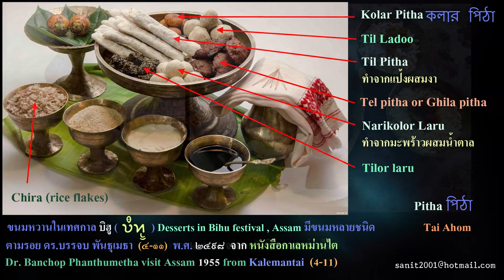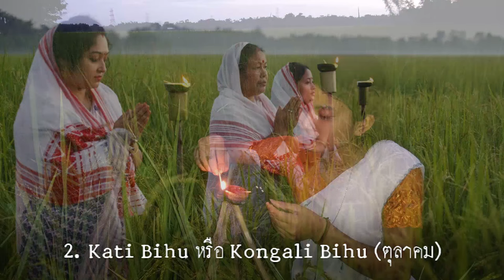เล่าเรื่องไทอาหม Tai Ahom # 7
ไม่มีใครรู้หรือมีหลักฐานว่าบิฮูใครเป็นคนคิด มีต้นกำเนิดจากไหน รู้แต่ว่า ครั้งแรกที่การเต้นบิฮูปรากฏขึ้นในดินแดนรัฐอัสสัมคือในสมัยของ เสือคลั่งฟ้า หรือ พระเจ้ารุทรสิงห์ กษัตริย์แห่งอาณาจักรอาหม ในราวค.ศ. 1694 หรือ พ.ศ. 2237 ช่วงเริ่มฤดูกาลเพาะปลูกหรือ Bohag Bihu (หรือ Rongali Bihu) เครื่องดนตรีที่ใช้ในการเต้นบิฮู จะเป็นเครื่องดนตรีขนาดเล็กที่ใช้ติดตัวได้ เพราะผู้ชายจะต้องเต้นและร้องไปด้วยในขณะที่เล่น
 เครื่องดนตรีมี 8 ชนิดคือ
1. โดล Dhol กลอง 2 หน้าที่ฝั่งหนึ่งใช้ไม้ตี อีกฝั่งใช้มือตี
2. ตัล Taal ฉาบ
3. เปเปอ Pepa ปี่เขาควาย
4. โตกา Toka อุปกรณ์ใช้เคาะทำจากไม้ไผ่
5. บานฮี Baanhi ขลุ่ยไม้
6. ซูตูลี Xutuli ขลุ่ยดินเผา
7. โกโกนา Gogona เป็นเครื่องดีดโดยใช้ปากคาบ ลองฟังวิธีการเล่นครับ
8. โคล Khol กลอง 2 หน้าที่ใช้มือและนิ้วในการตีทั้ง 2 ด้าน
 Bihu มี 3 ประเภท คือ
1. Bohag Bihu หรือ Rongali Bihu,
2. Kati Bihu หรือ Kongali Bihu ฉลองในเดือนตุลาคม
3. Magh Bihu หรือ Bhogali ฉลองในเดือนมกราคม
             1) โบแฮก บิฮู (Bohag Bihu) หรือ โรนกะลี บิฮู (Rongali Bihu) เป็นเทศกาลเฉลิมฉลองในรัฐอัสสัมทางภาคตะวันออกเฉียงเหนือของอินเดีย ถือเป็นเป็นจุดเริ่มต้นปีใหม่ของรัฐอัสสัม เพื่อต้อนรับฤดูใบไม้ผลิ เป็นสัญลักษณ์การเริ่มต้นวันแรกของปีปฏิทินระบบสุริยะ ตรงกับวันที่ 15 เมษายน เป็นกิจกรรมร่วมกันโดยประชากรของรัฐอัสสัมโดยไม่คำนึงถึงศาสนาหรือภูมิหลังของพวกเขา เป็นการส่งเสริมการเฉลิมฉลองของความหลากหลายของกลุ่มชนในอัสสัม
          วันแรกของบิฮู เรียกว่า โกรู บิฮู (Goru Bihu) หรือบิฮูวัว (Cow Bihu) วันนี้จะทำความสะอาดให้กับวัว ทาตัววัวด้วยขมิ้น มีการประดับประดาและบูชาวัวซึ่งจะทำในวันสุดท้ายของปีเก่า (วันที่ 14 เมษายน) เพื่อขอให้วัวมีสุขภาพดีและเป็นแรงงานที่ดีต่อไปก็ถอดเชือกเก่าที่คล้องคอผ่านออกไปทางขาและสวมเชือกใหม่ให้ วัวถูกปล่อยให้เดินเล่นเป็นอิสระทั้งวัน
          พิธีกรรมดังกล่าว แสดงให้เห็นถึงความเคารพวัวในฐานะพาหนะของพระศิวะที่เรียกว่า นนทิ และในฐานะที่ได้ช่วยเหลือเกษตรกรในการประกอบอาชีพเกษตรกรรมดังนั้น ก่อนการเริ่มต้นปีใหม่ เกษตรกรชาวอัสสัมไม่ลืมที่จะแสดงความรัก ความเคารพต่อวัวซึ่งเป็นสัตว์มีพระคุณก่อนการรื่นเริงอื่นๆ ที่จะตามมาภายหลัง
 วันถัดมาเป็นวันของมนุษย์คือ มานุฮ บิฮู (Manuh Bihu) ตรงกับวันที่ 15 เมษายนซึ่งเป็นวันขึ้นปีใหม่ มีการนำของขวัญซึ่งเป็นผ้าพันคอที่ทอด้วยฝ้ายสีขาวแดง ลวดลายต่างๆ หรือผ้าฝ้ายทอผืนขนาดผ้าเช็ดหน้าเป็นของขวัญที่มอบให้กันไปอวยพรผู้ใหญ่และญาติมิตร เด็กๆสวมเสื้อผ้าชุดใหม่ มีการเต้น รำ ร้องเพลงฮุโซรี (Husori)  กินอาหารที่ทำขึ้นเฉพาะเทศกาล คือหมูสามชั้นผัดใส่ฟักและขมิ้น ยำไข่มดแดง หรือผัดไข่มดแดงกับไข่ ดื่มเหล้าที่ทำจากข้าว (ทำเอง) ในแก้วทองแดง ไปแต่ละบ้านทานและดื่มพอเป็นพิธีเพราะทุกบ้านจะมีอาหารและขนมไว้ต้อนรับ อวยพรกันอย่างสนุกสนานมากรายละเอียดของการฉลองจะแตกต่างกันไปในแต่ละกลุ่ม
 การเต้นรำในเทศกาลบิฮู มีการแสดงดนตรีประกอบการเต้นรำที่มีลักษณะเฉพาะที่ต้องได้รับการฝึกฝนมาเป็นอย่างดี ผู้หญิงใส่เสื้อสีแดงและนุ่งส่าหรีทำด้วยผ้าไหมสีกากีอ่อน (สีธรรมชาติของไหม) มีทั้งเรียบๆ และมีลวดลายริมผ้าที่สวยงามมาก ผู้ชายนุ่งโสร่ง คล้ายโธตีหรือกางเกงตามอัธยาศัย โรนกะลี บิฮูเป็นเทศกาลเฉลิมฉลองความอุดมสมบูรณ์ ด้วยการเต้นรำของหญิงสาวที่มีท่าทางการเคลื่อนไหวที่แสดงถึงความรู้สึกด้วยการใช้สะโพก มือ เป็นหลัก เป็นการเชิญชวนให้ผู้คนออกมาเฉลิมฉลองกัน การเต้นบิฮูอาจเรียกว่าเป็นพิธีจับคู่ของหนุ่มสาวก็ว่าได้
           2) คาติ บิฮู Kati Bihu  หรือ โกนกะลี บิฮู (Kongali Bihu) เป็นการฉลองในเดือนตุลาคม
          3) มา บิฮู Magh Bihu หรือ บโฮกะลี บิฮู (Bhogali Bihu) ฉลองในเดือนมกราคม
 มาจากคำว่า บฮอก (bhog) คือการกินและสนุกสนาน เป็นเทศกาลของการเก็บเกี่ยวและเป็นสัญลักษณ์ของการสิ้นสุดการเก็บเกี่ยวเพราะยุ้งฉางมีข้าวเต็มเปี่ยม
          ในวันก่อนเทศกาลเรียกอุรูกา (Uruka) เด็กหนุ่มๆ จะไปที่ทุ่งนามักเลือกที่ใกล้แม่น้ำ ปลูกกระท่อมที่ทำด้วยฟาง ในตอนกลางคืน มีการเตรียมทำอาหารและเลี้ยงฉลองกันทั่วหมู่บ้านตลอดทั้งคืนรอบๆ กองฟืน ซึ่งตัดชิ้นไม้ได้ขนาด และพิงกันไปมาสูงขึ้นเป็นรูปทรงคล้ายวัดโดยมีไม้ไผ่ยึดไว้ตรงกลาง และมีต้นกล้วยรายล้อมสี่มุม เรียกว่าเมจิ (Meiji) คืนของอุรุกา (Uruka) ฉลองกันรอบเมจิ ด้วยการร้องเพลง เล่นดนตรี : ตีกลอง โดล (dhol) เล่นเกมส์ต่างๆ
         เช้าวันรุ่งขึ้น หลังจากอาบน้ำแล้วมีการเผาเมจิ ผู้คนมายืนรอบๆ เมจิโยนขนมที่ทำจากข้าว (พิทัส) และหมากเข้าไปในกองไฟ เพื่อสวดและบูชาเทพแห่งไฟและเป็นสัญลักษณ์ของการสิ้นสุดเทศกาลเก็บเกี่ยว หลังจากนั้น นำท่อนพืนที่เผาไม่หมดกลับมาโยนไว้ในสวนผลไม้เพื่อขอให้ได้ผลผลิตที่ดี ต้นไม้ทุกต้นในบริเวณบ้านถูกมัดด้วยตอกหรือฟางข้าว มีการละเล่นตลอดทั้งวัน เช่น ชนควาย ชนไก่ ชนนก เป็นต้นนอกจากนี้อาจมีพิธีกรรมแบบดั้งเดิมในวันนั้นด้วย เช่น เมดำเมผี (me-dam-me-phi) เป็นพิธีไหว้ผีบรรพบุรุษ เป็นต้น
การเต้นรำ โบแฮก บิฮู (Bohag Bihu) หรือ โรนกะลี บิฮู (Rongali Bihu) ในเดือนเมษายน จะมีการนำหมวกของชาวอัสสัมมาประกอบการแสดงด้วย หมวกนี้มีชื่อว่า จาปี (jaapi) เป็นหมวกทรงกรวยประดิษฐ์จากโครงไม้ไผ่ และใบปาล์ม เดิมเป็นหัตถกรรมพื้นถิ่น แต่นำมาประดับประดาลวดลายด้วยผ้าหลากสีสัน ใช้ประกอบการแสดงร่ายรำระบำบิฮู แสดงความเคารพ และใช้ตกแต่งภายในบ้านเพื่อแสดงการต้อนรับ แขกที่มาเยี่ยมเยือน ก็จะขอนำลวดลายของหมวกแบบต่าง ๆ มาให้ดูในที่นี้ด้วย.